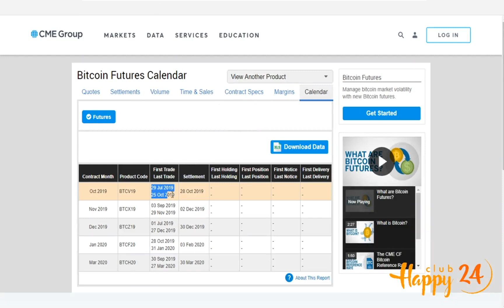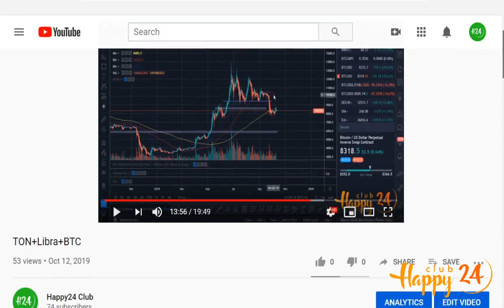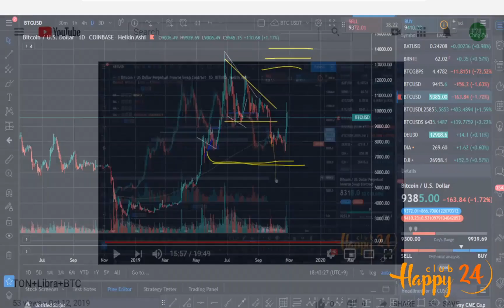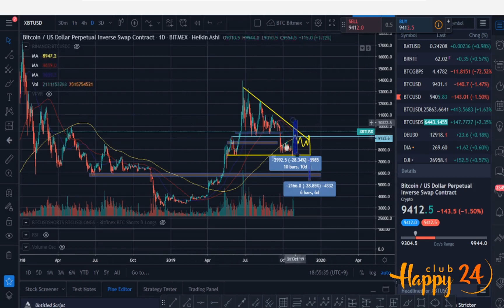CME gap = $480 (9365-8885).